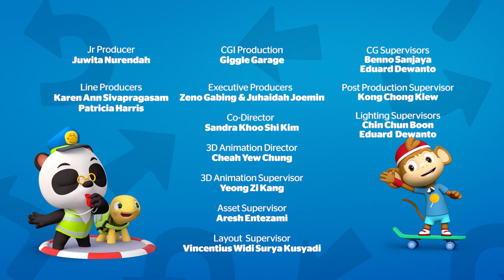Dr. Panda 🐼 Pop Group 🎵 (HD - Full Episode) | Kids Learning Video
Dr. Panda plays the tuba in a band with Bip on the drums, Olette on the keyboard and Mei Mei as a singer. When they land their first gig, Mei Mei is very committed not to let their fans down, but by practising too much she strains her voice until nothing but a croaky gurgle comes out. Dr. Panda saves the day by inviting their fans on stage, and making them part of the show.

"Join Dr. Panda and his friends every Friday for new videos and adventures!